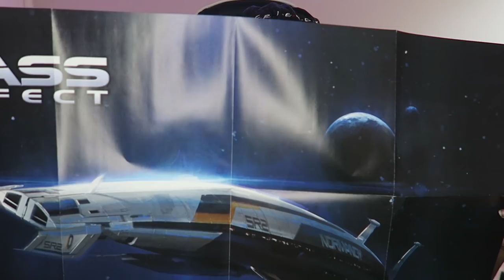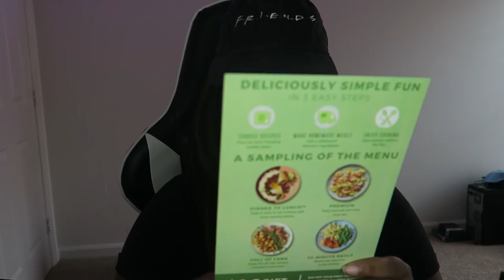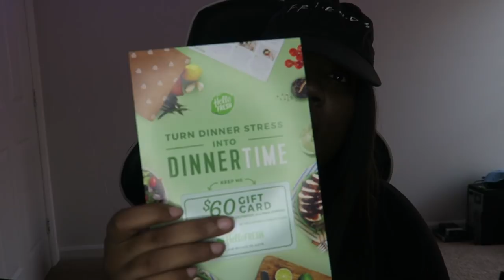LOOT CRATE "OFF WORLD" UNBOXING | JANUARY 2019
Thank you guys for watching my video! Here is my unboxing of my first loot crate.